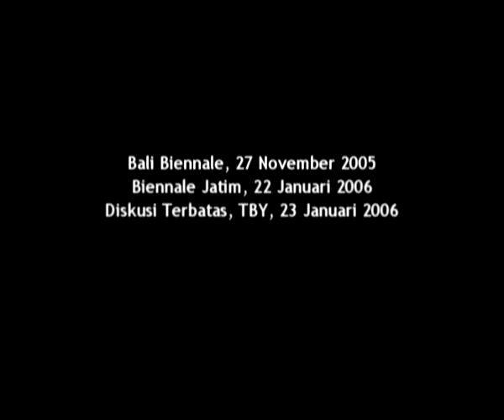IVAAarchive | BIENNALE DI INDONESIA Jim Supangkat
Jim Supangkat adalah seniman dan kurator dari berbagai pameran nasional dan internasional. Dia telah beberapa kali menjadi kurator untuk Biennale di Indonesia, diantaranya CP Open Biennale 2003 dan 2005. Video ini merupakan cuplikan dokumentasi dari tiga seminar tentang Biennale tahun 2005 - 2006. Versi lengkap dapat diperoleh dengan mengisi formulir ini